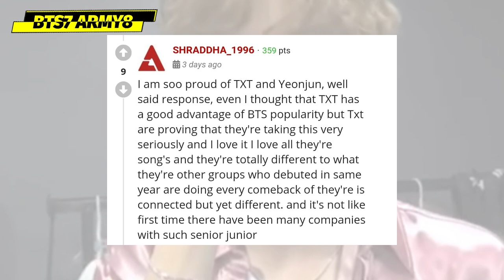TxT honestly respond to the criticism that "They only succeeded because of BTS"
[related topics:] bts txt  park jimim tomorrow by together mv kim taehyung jeon jungkook music video jk bts v rm jn sg jh jm bangtan sonyeondan kim namjoon kim seokjin min yoongi jung hoseok bighit labels entertainment bangtan tv kpop k-pop hybe labels